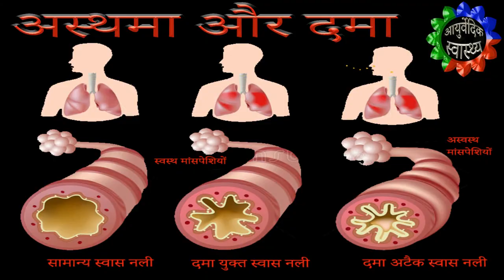दालचीनी के लाभ [RAJIV DIXIT]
श्री राजीव दिक्षित जी किसी परिचय के मोहताज नहीं हैं। इस वीडियो मैं दालचीनी का उपयोग करके अस्थमा, बोटापा जैसे 50 रोगो को जड़ से समाप्त कैसे करते है और गुड़ और शहद के साथ ज्यादा फायदा कैसे मिलता है बताया गया है

इस वीडियो के द्वारा हर एक व्यक्ति को लाभ पहुंचाने का भरपूर प्रयास किया गया है।

धन्यवाद।